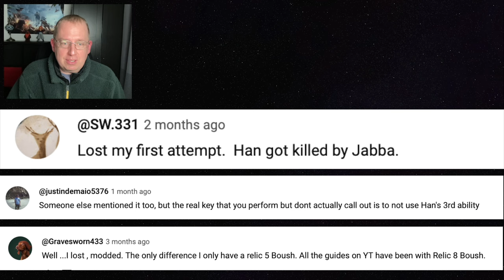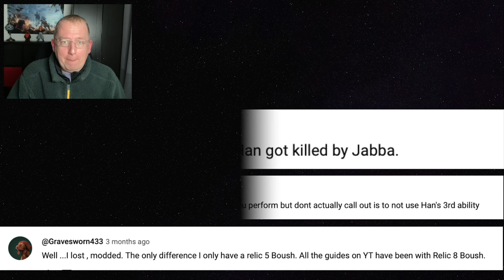REVISED -- HOW to UNLOCK GL Leia Tier 4 Strategy Guide - featuring an ANGRY, ranting GERBIL